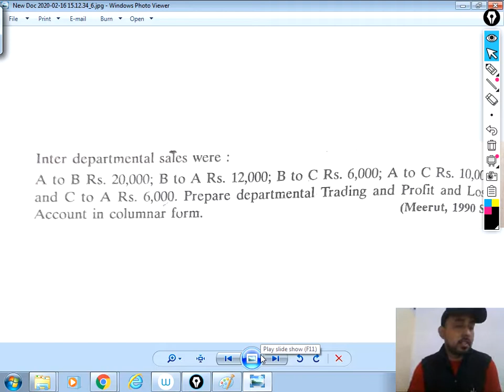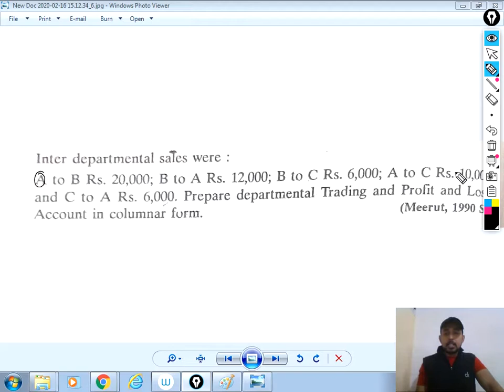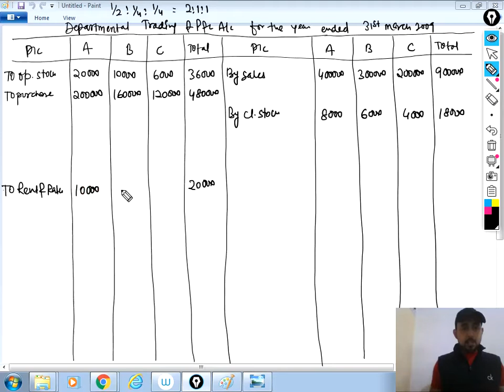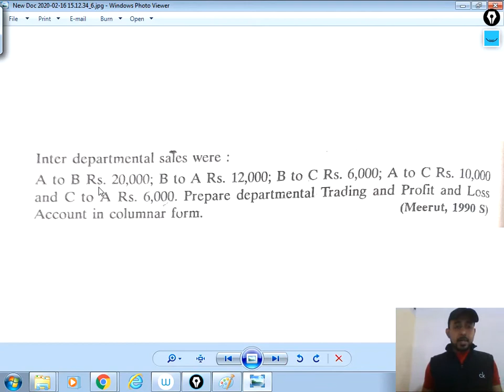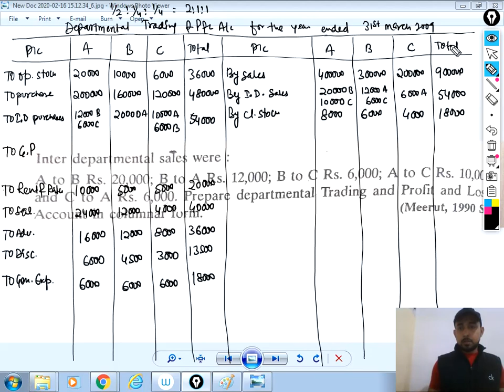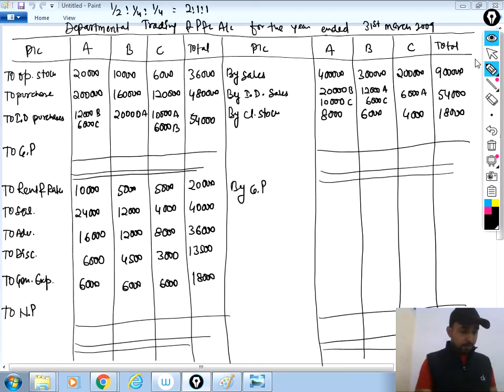DEPARTMENTALACCOUNTS | INTER DEPARTMENTAL TRANSACTIONS | PART 02 | FOR CA INTER & GRAD | ADVANCED